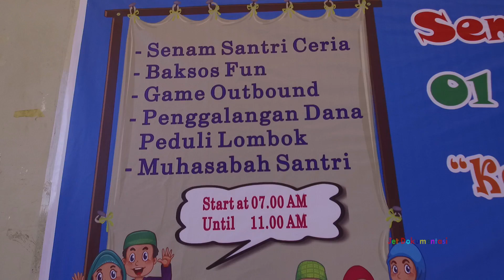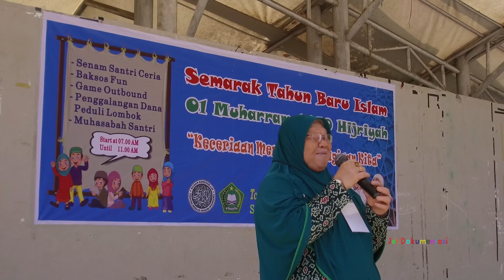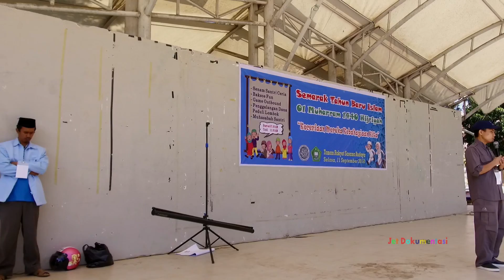Tahun Baru Islam 1 Muharram 1440 Hijriyah Tana Toraja